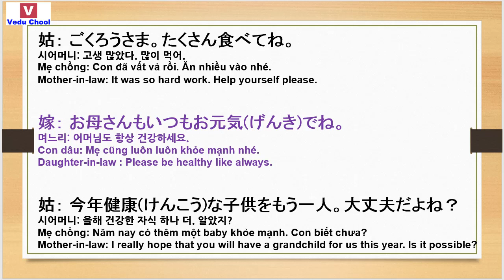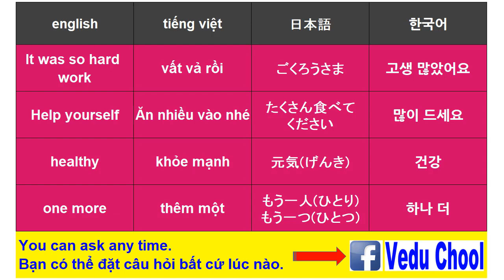20190204 học tiếng nhật 일본어공부 Learn Japanese ( Vedu Chool )